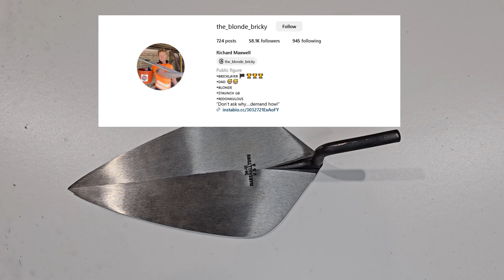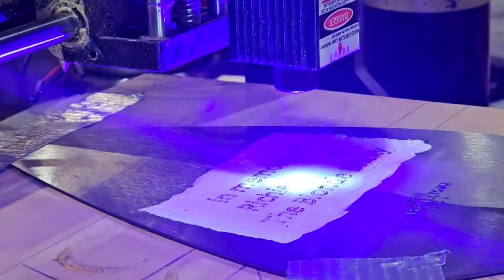🔨 Crafting for a Cause: Honoring Richie Maxwell's Legacy 🔨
🌟 About the Project:
In this heartfelt video, I had the privilege of collaborating with Rollins Tools and the Bricklayers Social Club to create a unique and meaningful piece. Rollins Tools reached out to me with a special request: to craft a one-off item to raise funds for the family of Richie Maxwell, a beloved father, bricklayer, and influencer who tragically passed away, leaving behind a young family. This project is not just about woodworking and craftsmanship; it's about many people coming together as a community to support those in need.

🛠️ Materials Used:
For this project, I utilized GPS Agencies' stunning acrylic called "Ocean Machine" to bring a touch of elegance to the piece. To ensure a strong and lasting bond, I turned to 03 Adhesives (Thick). The tools and machinery that played a crucial role in bringing this creation to life include the Clarke Cbs300 305mm Professional Bandsaw, the Axminster Craft AC305WL Woodturning Lathe, and the SK 100 chuck. Each element was carefully chosen to contribute to the overall beauty and functionality of the final product.

🌊 Crafting with Ocean Machine:
The choice of GPS Agencies' acrylic, Ocean Machine, adds a unique and mesmerizing aesthetic to the piece. The combination of craftsmanship and this special material results in a truly one-of-a-kind creation that pays homage to Richie Maxwell's favorite football team, the Glasgow Rangers.

🙏 Joining Forces for a Cause:
By undertaking this project, we aim to raise awareness and support for Richie Maxwell's family during this challenging time.

🔗 Help Make a Difference:
Consider sharing this video with your friends, family, and followers to amplify the impact. If you're moved by the cause, you can contribute directly here by clicking the link to the Bricklayers social club ft/bricklayers_social_club?igshid=MzMyNGUyNmU2YQ==. learn more about the fundraising initiative in the video description.

✨ Thank you for being a part of this meaningful journey. Together, we can make a positive impact in the lives of Richie Maxwell's family. ✨

Thank you to GPS Agencies and 03 Adhesives for supporting my channel.
and thank you to my Members for helping support The Beard x16
Mapletree studios, Whitebeard, National Pushed rat Society,